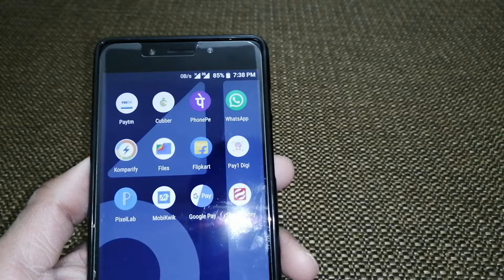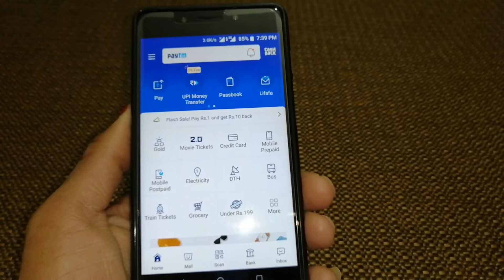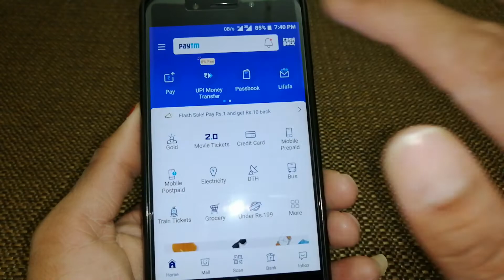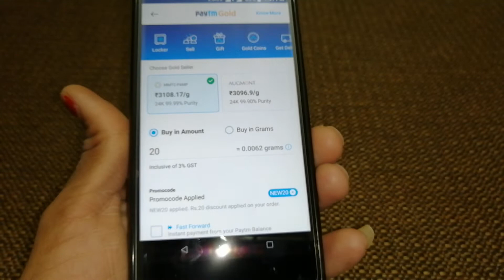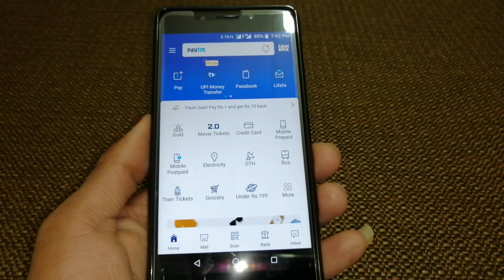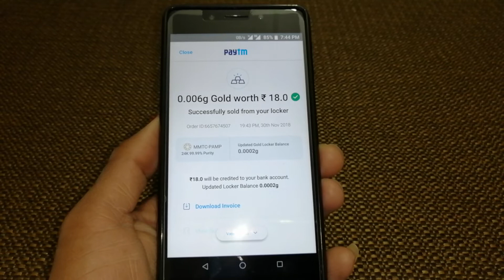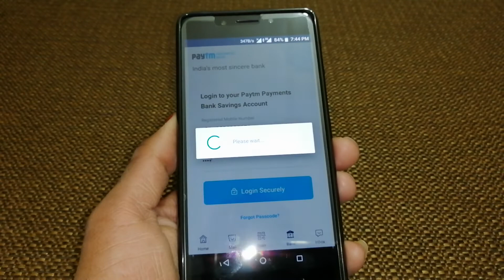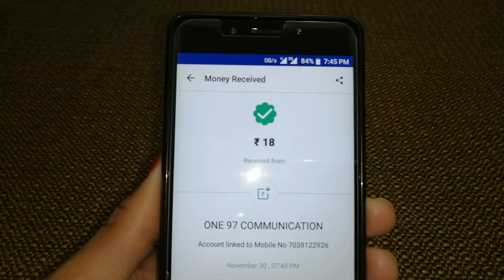EARN PAYTM CASH FREE PAYTM OFFER PAYTM APP 20 CASHBACK OFFER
EARN PAYTM CASH FREE PAYTM OFFER PAYTM APP 29 CASHBACK OFFER, DOSTO MAINE ES VIDEO MAIN MAINE  AAPKO PAYTM APP KA NEW OFFER BATAYA ES OFFER SE AAP ONLINE MONEY CASHBACK EARN KAR SAKTAI HO ESKE LIYE AAPKO KISIBI NEW PAYTM ACCOUNT SE FREE MAIN 20 RS KA GOLD PURCHASE KARNA HAI AUR PROMO CODE MAIN NEW20 CODE DENA HAI ESE AAPKO 20RS KA GOLD FREE MAIN MILEGA AUR ESE SALE KARKE AAP KISI BI BANK ACCOUNT MAIN 20RS LE SKTAI HO AGAR SE AAPKO BI ONLINE DEALS BEST OFFERS ONLINE EARNING KARNI HAI TO CHANNEL KO SUBSCRIBE JARUR KARE.

ES VIDEO MAIN MAINE YAH BATAYA HAI.

Quiries Solved:
1) PAYTM APP
2) PAYTM CASHBACK OFFER
3) PAYTM OFFER
4) CASHBACK OFFER
5) PAYTM WALLED

My Smartphone

@@@@@TECHNICAL SACHIN@@@@@

👍👍👍 LIKE VIDEOS
👉👉👉 SHARE VIDEOS
👇👇👇 COMMENT VIDEOS